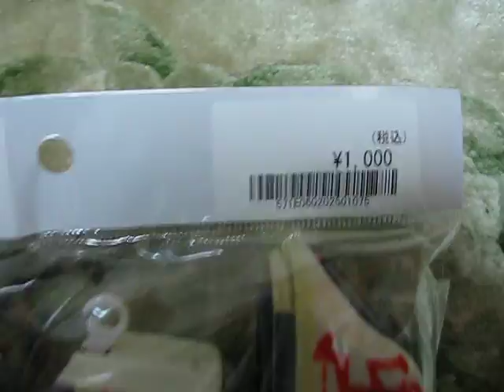(貴重)プラレール 近鉄60周年記念ラッピング21020系 開封動画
ポポ●デッタ中古プラレールコーナーにて購入。

2007年10月頃に近畿鉄道は開業60周年を迎えました。